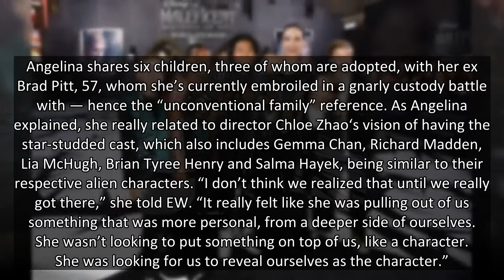Angelina Jolie Admits Her Own ‘Unconventional Family’ Convinced Her To Take On ‘Eternals’ Character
Mom of six Angelina Jolie opened up about how her ‘unconventional family’ helped her relate to her character of Thena in Marvel’s ‘Eternals.’
Angelina Jolie, 46, drew inspiration from her own life to nail her latest film role. The Oscar-winning actress stars in Marvel’s Eternals as Thena, a fierce warrior Eternal who can form any weapon out of cosmic energy, and she spoke to Entertainment Weekly in an interview published Wednesday (Aug. 18) about how she personally related to her character being among a group of an alien race who come together after ages apart. “I just wanted to be a part of this family,” she told the publication. “I have a slightly unconventional family myself, so it felt familiar.”
Angelina shares six children, three of whom are adopted, with her ex Brad Pitt, 57, whom she’s currently embroiled in a gnarly custody battle with — hence the “unconventional family” reference. As Angelina explained, she really related to director Chloe Zhao‘s vision of having the star